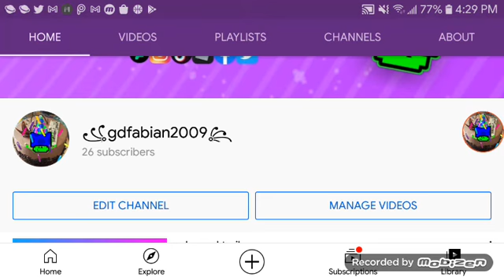new pp for may and my birthday